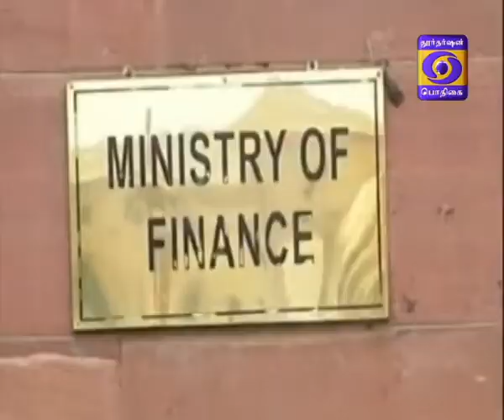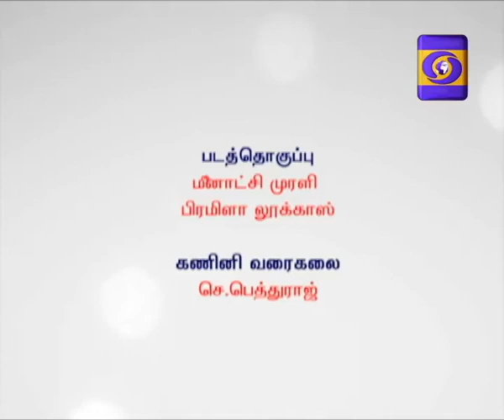ULAGAM INDHA VAARAM 01-07-2018